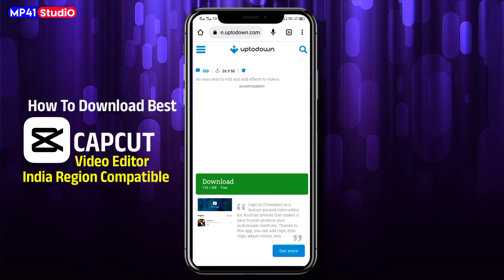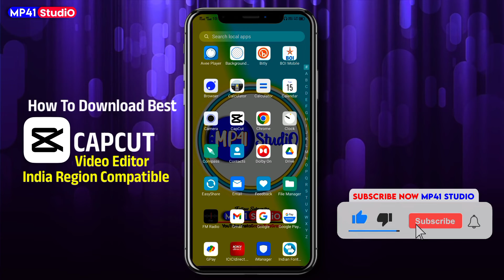How To Download Best CAPCUT App For India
📌How To Download Capcut Video Editor.
Capcut Download Link.
Best Capcut Application For Video Editing.

📌What Is Capcut:-
CapCut (Viamaker) is a feature-packed video editor for Android devices that makes it easy to post-produce your audiovisual creations. Thanks to this app, you can add clips, trim clips, adjust values, and add music and stickers to them.

📌Coverd Topics
how to fix no internet connection capcut
solved no internet connection in capcut
how to fix capcut no internet connection problem without vpn
how to use capcut in india
capcut app problem fix
video editing se online paise kaise kamaye
how to earn money online with video editing
how to download capcut for india
3d zoom effect not working capcut
effect not working in capcut video editor
best video editor capcut